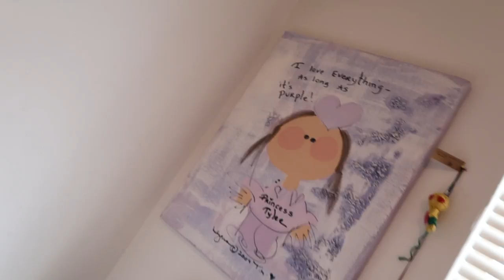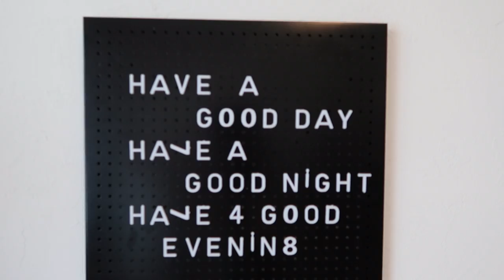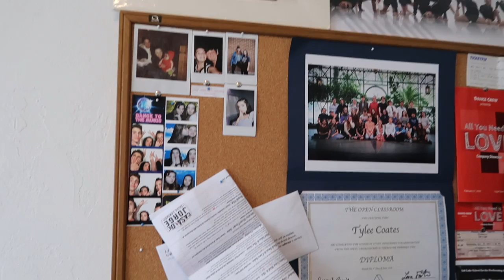Updated Room Tour!!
link to Alex drawer set
link to desk
link to chair
link to mirror